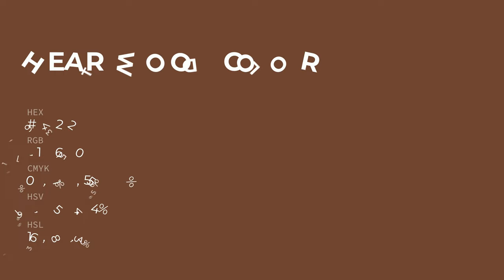Heartwood color 6f4232 hex color - Red color - Cool color 6f4232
What color is Heartwood ? 6f4232 hex color - Red color - Cool color 6f4232

Hex 6f4232 Color Code is also known as Heartwood color.